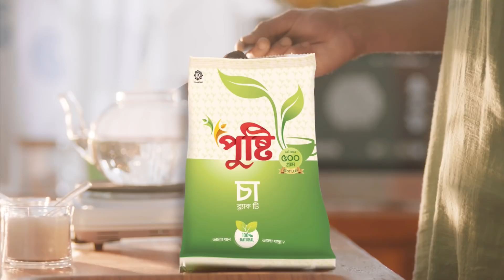গ্যাসের চুলাই মাটির হাড়িতে ‘হান্ডি বিফ রেজালা’ ঝামেলা বিহীন সহজ রান্না ::Handi Beef Rezala ‘Beef’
রাজকীযো স্বাদের বিফ রেজালা।গ্যাসের চুলাই মাটির হাড়িতে ‘হান্ডি বিফ রেজালা’ ঝামেলা বিহীন সহজ রান্না || Handi Beef Rezala Eid Special Recipe ‘Beef Rezala’ (RB Kitchen New Recipe)